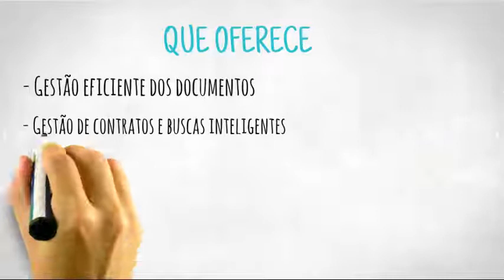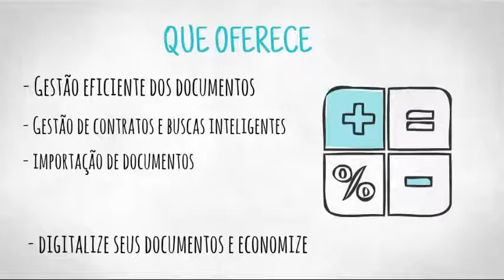Solução GED - Digitalização de Documentos o Fim do Papel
Conheça o Taugor GED, soluções para digitalização de documentos e automação documental.